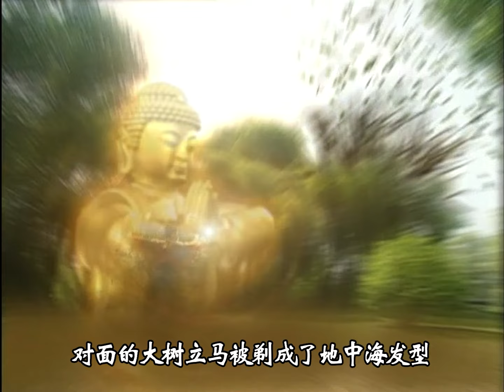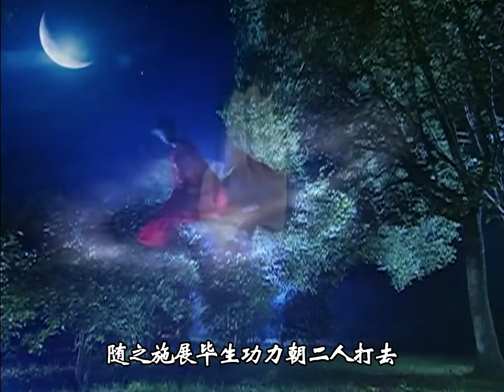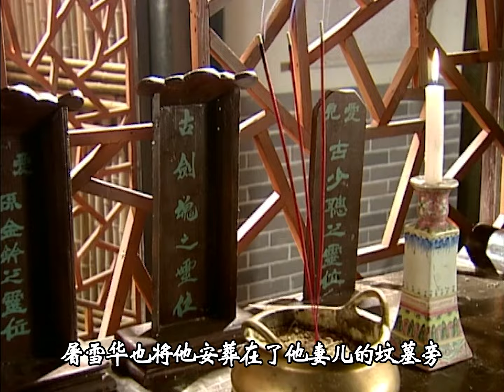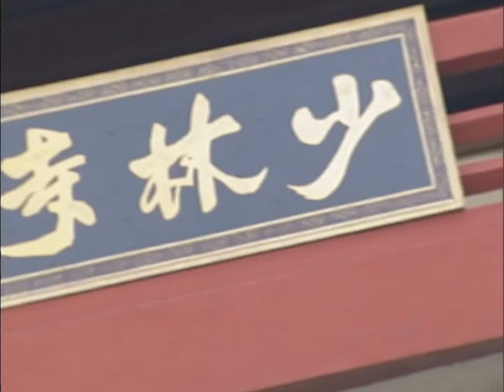如来神掌04：十佳青年欧敬豪因为被多次侮辱而黑化，吃下潜龙丸，修炼天残神功，最后和段飞展开如来神掌和天残神功巅峰对决